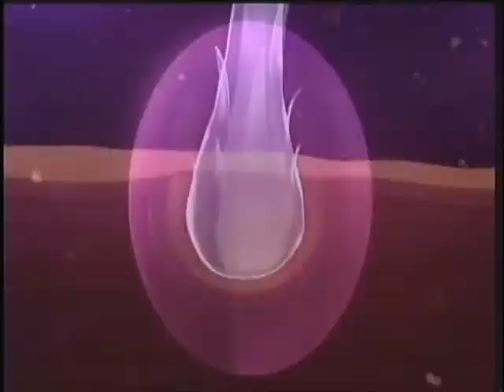Te Peguei Iris Stefanelli 150717